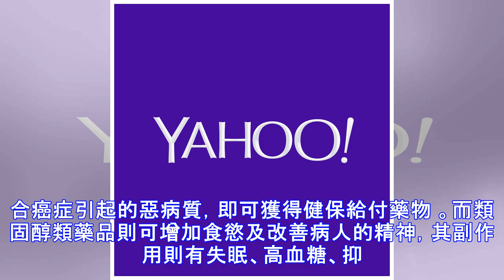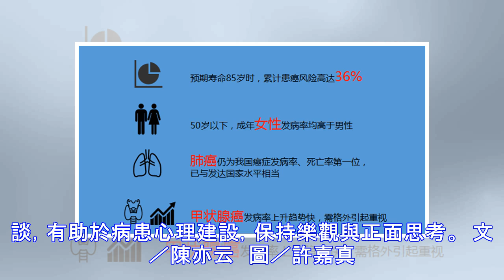癌症患者有50%會出現這種症狀，死亡率還高達2成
罹患癌症的患者會出現很多症狀，例如易疲倦、嗜睡、憂鬱、食慾不振，而這些症狀往往會讓病患變得體力衰退，甚至抵抗力變差。一旦出現進食障礙，就可能產生營養不良、體重減輕，體能不堪負荷，而出現「癌症惡病質」現象，成為在癌症治療過程中必須及早診斷與處理的重要問題。 癌症惡病質究竟是什麼？  究竟什麼是癌症惡病質呢？癌症惡病質指的是人體因腫瘤（癌細胞）導致身體釋放大量發炎物質，造成代謝機能紊亂、異常，再加上食物攝取量減少，使體內「代謝分解」速率高於「代謝合成」，進而引起的一連串不適現象。 而出現癌症惡病質的患者體重會在6個月內下降超過5%或BMI低於20，較瘦弱的病人體重下降超過2%，嚴重時看起來就是俗稱...